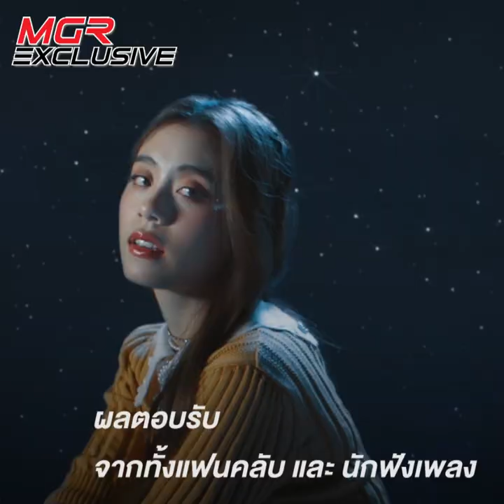"เจ มณฑล จิรา" จากที่ปรึกษาสู่เฮดหลักการทำเพลง LYRA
แม้ว่าจะผ่านการโปรดิวซ์งานเพลงมาหลากหลายแนว จนอาจจะเรียกได้ว่า เป็นโปรดิวเซอร์เพลงที่ได้รับการยอมรับในวงการ แต่ "เจ มณฑล จิรา" กับงานเพลงของเกิร์ลกรุ๊ปอย่าง LYRA นั้น เขาก็ยอมรับว่าถือเป็นความท้าทายอย่างหนึ่ง แถมเรียกว่ามาร่วมงานแบบไม่ได้ตั้งใจซะด้วยซ้ำ แต่ 2 ซิงเกิลที่ปล่อยออกมาทั้ง LYRA และ Vanilla ที่ผ่านการเรียบเรียงจากตัวเขา ก็ถือได้ว่าเป็นที่ยอมรับทั้งแฟนคลับของวง รวมถึงนักฟังเพลงได้ในที่สุด